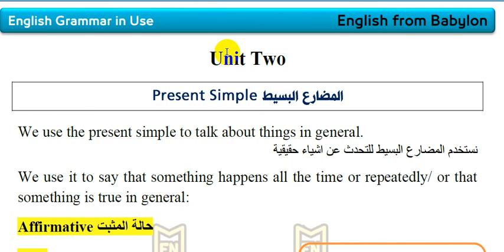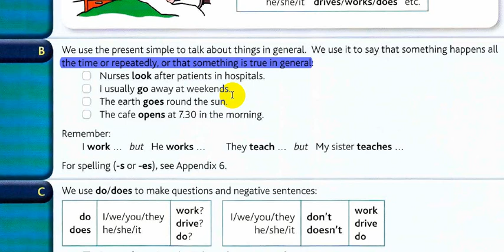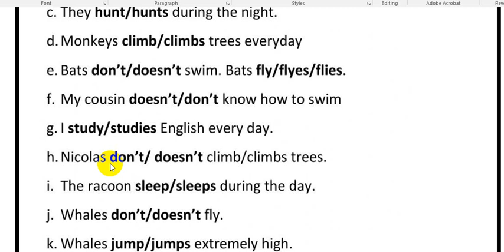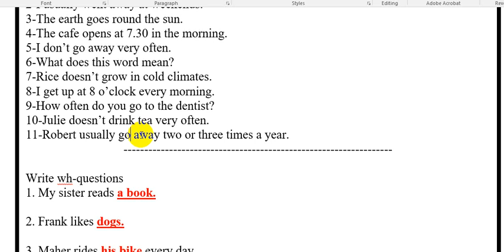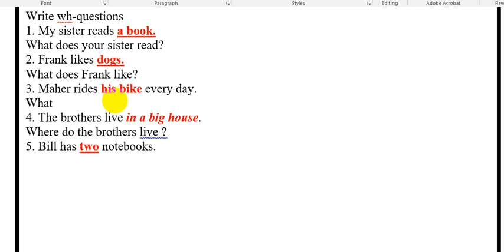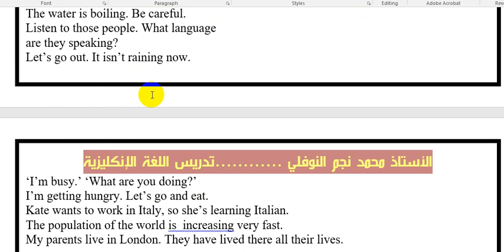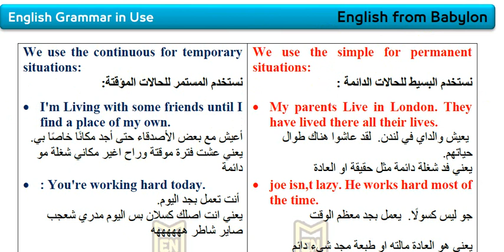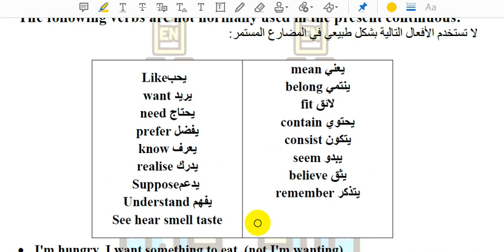طريقة الأسئلة مادة الكرامر مرحلة اولى || الفصل الثاني